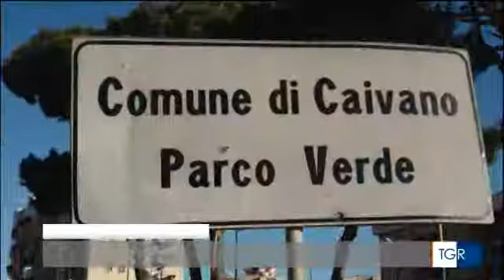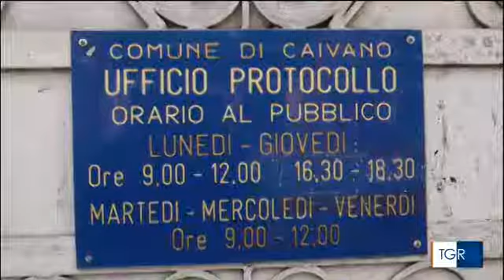CAIVANO - TGR Campania 14 02 2019 - Comune sciolto per infiltrazioni della camorra